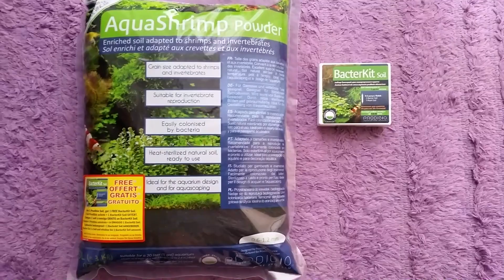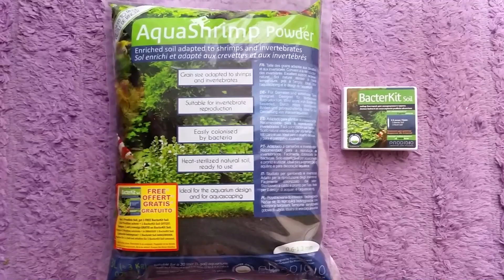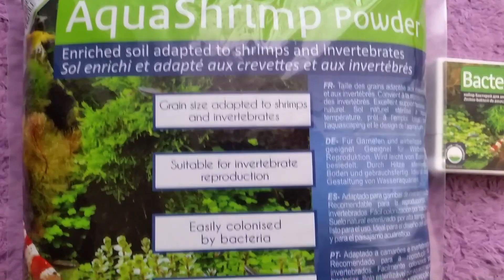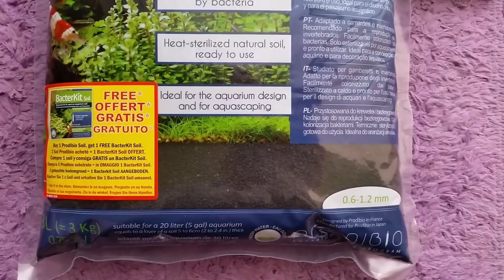Prodibio Aqua Shrimp Powder / Restart Krewetkarium / Shrimp Soil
Podłoże Prodibio AquaShrimp Powder + Bacter Kit z Prodibio
Restart Krewetkarium na nowym podłożu.